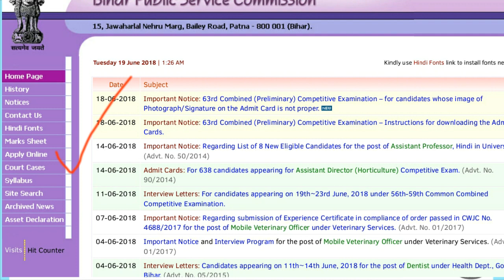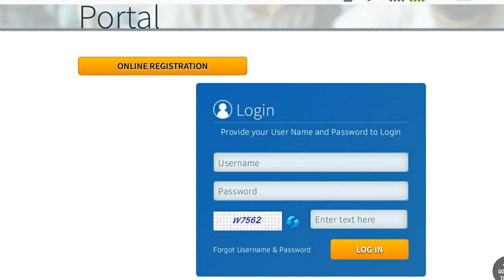how to Download bpsc admit card|downloading start|bpsc prelims|ns|step by step